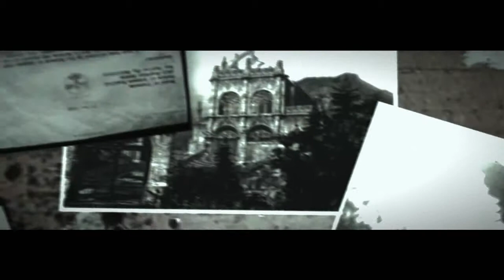Let's Play: The Evil Within /w Alysha - Episode 10: She Can Climb Ladders!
Welcome to our evil within series :D Another horror game. Enjoy the screams.

The Evil Within is quite the brain buster as we enter with Detective Sebastian Castellanos heading inside a mental hospital only to be strung up in the web of horrors that are within it. It's an odd one filled with odd psychopaths, but plays very much like RE4 which i am hoping turns out very well.

Facing unimaginable terror, and fighting for survival, Sebastian embarks on a frightening journey to unravel what’s behind this evil force.Welcome to our evil within series :D Another horror game. Enjoy the screams.